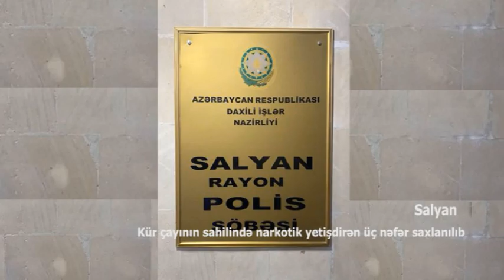SALYAN Kür çayının sahilində narkotik yetişdirən üç nəfər şəxs saxlanıldı